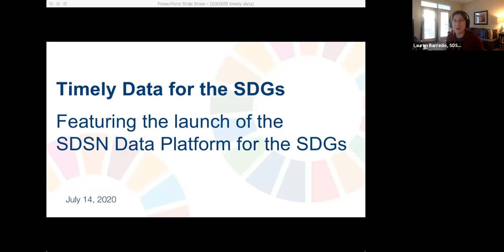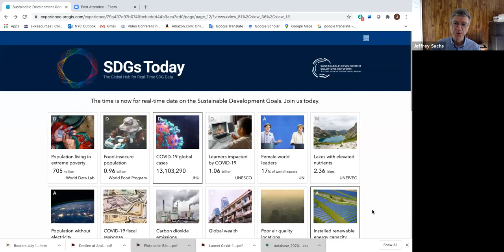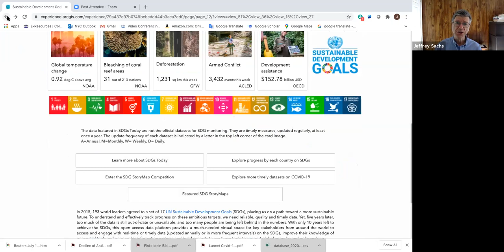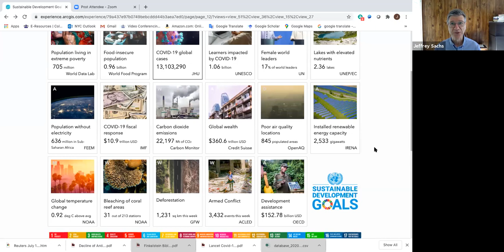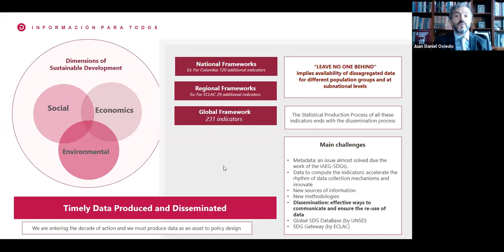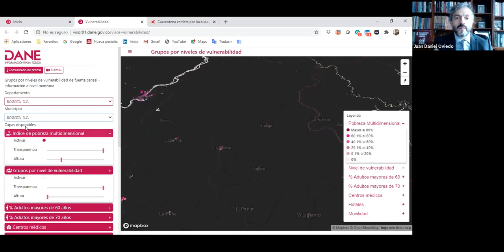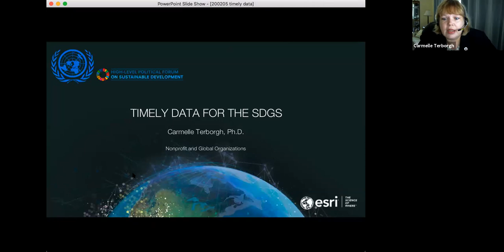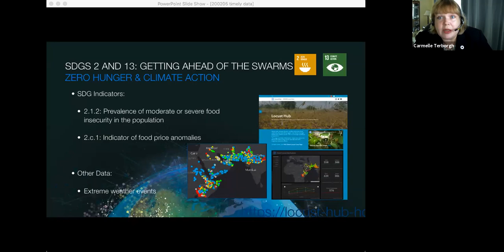Timely Data for the SDGs, Featuring the launch of the SDSN Data Platform for the SDGs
The 2030 Agenda for Sustainable Development is an opportunity to mobilize the global community to address economic, social, and environmental challenges. To meet the Sustainable Development Goals in the remaining decade, these challenges need to be met with timely (annual or more frequent), georeferenced data, as opposed to the historical norm of infrequent and out of date data. The myriad of data and tools available cannot, however, address the challenges of implementing the SDGs while information is produced and used in silos. Key stakeholders, including policy makers, government officials, journalists, academics, students, and members of civil society need a virtual space where they can come together to access timely data relevant to the SDGs and learn to use the data effectively to push Agenda 2030 forward.

With only 10 years left to achieve the SDGs, there is an urgent need for a data platform that makes quality and timely data for the SDGs accessible to all, improves knowledge of geospatial tools and geographic information systems (GIS), and builds capacity to use these tools to support global agendas and policy making. ‘SDGs Today’ will support and encourage countries and other institutions to produce and share their data to this common, universally beneficial platform. The platform will also house GIS training and education material relevant for a variety of interest groups, helping train future and current leaders in GIS for Sustainable Development. ‘SDGs Today’ has the potential to revolutionize how we understand and communicate the urgency of the SDGs, how we develop solutions, and the speed and quality with which we do both.